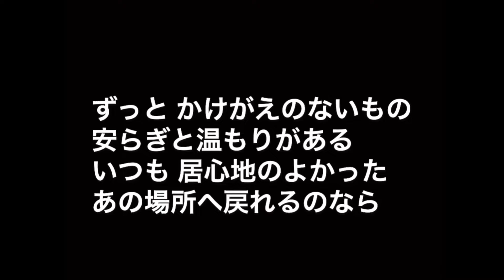カラオケでDear My Friendを歌ってみた。Every Little Thing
友達の歌声です。
歌手 Every Little Thing
曲名 Dear My Friend

歌詞付き カラオケ